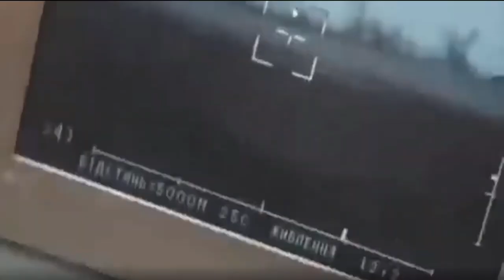Published the consequences of a direct hit of an anti tank missile in an armored car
An armored car turned into a pile of scrap metal as a result of a direct hit by an anti-tank missile.

A photograph has appeared on the Web that reportedly shows the consequences of a direct hit by an unknown type of anti-tank missile on an armored car, the ownership of which has also not yet been established. The destruction of the armored vehicle was so massive that it actually turned into a pile of armor. This indicates that the protection of armored vehicles from anti-tank missiles is extremely unsatisfactory.

In the presented photo, you can see that as a result of a direct hit on an armored car, the rocket actually exploded inside the armored vehicle, as a result of which the welds on the armored elements of the vehicle of an unidentified type did not withstand, and the latter was actually torn into its component parts and elements.